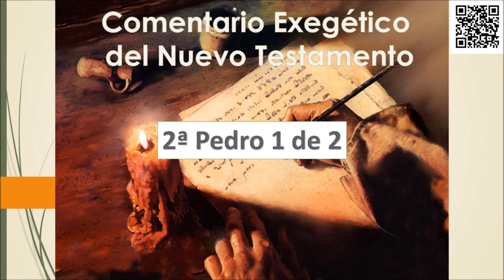2ª Pedro 1 de 2